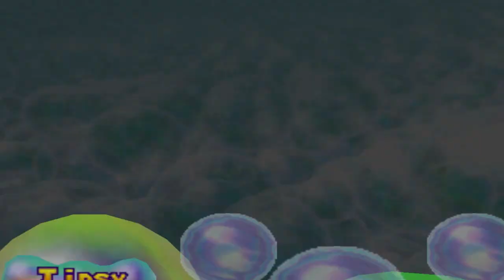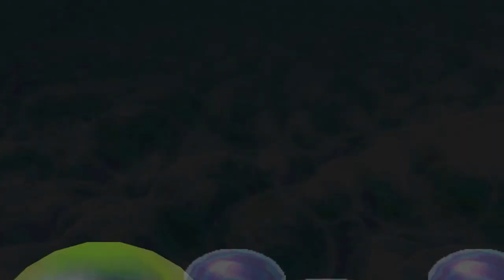Mario Party 2 - Pirate Land - Part 1: Yar Har Hidden Block! (Party Hard - Episode 56)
WELCOME TO PARTY HARD! We're going to be going through EVERY party game in existence! This time we're playing Mario Party 2! Let's see who's better. Teal, Emil, Tommo or the AI!

JERSEY
JE4 9TB